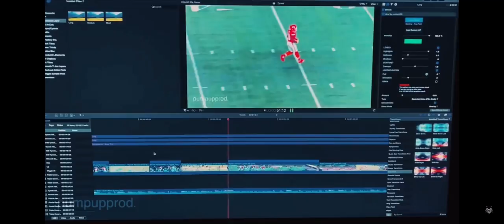Tyreek hill edit Sum to prove lil baby